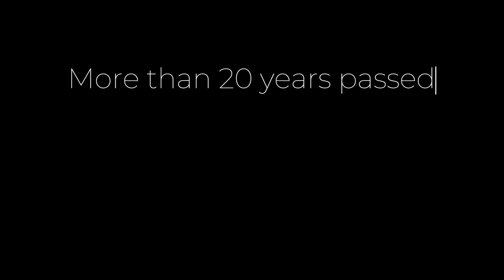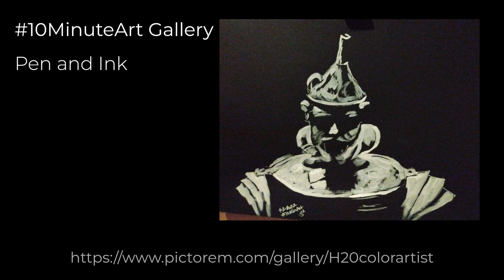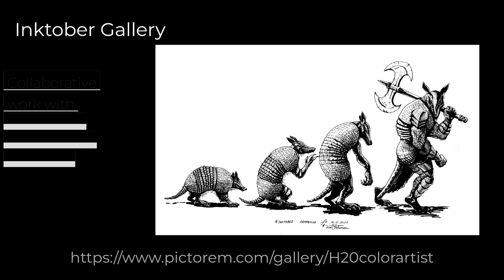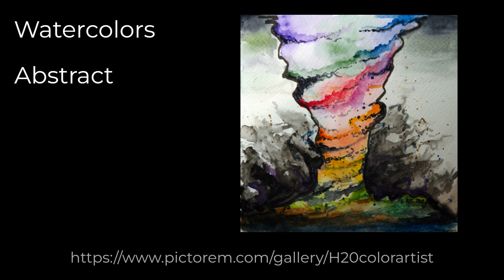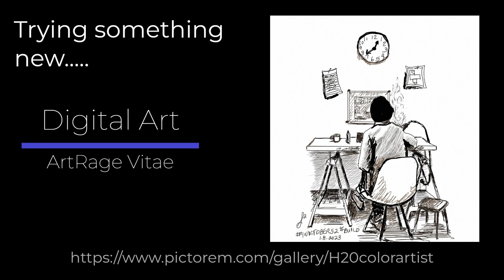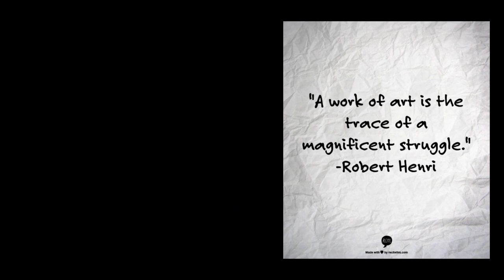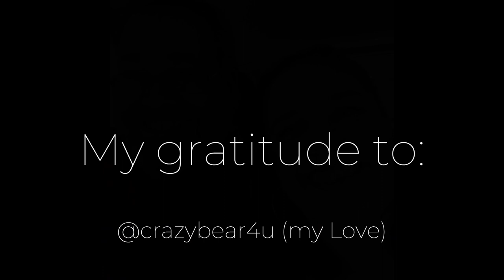My first year in: a review as a MidLifeArtist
This is my first multi-media video creation (I'm a noob at this stuff, so I apologize in advance). It was done to celebrate my first year of consistently and passionately creating art after decades of self-imposed dormancy.

I was formerly trained as an artist, but decided to get married early & have children. After that it was work a day job for a living while my kids were growing up. Now I have an emptynesterlife that still is dominated by a day job, but actively creating art part time as well.

For years, I didn't create because I let fear of imperfection or creating "bad art" inhibit me from creating anything. Now I find I want to draw or paint something almost daily- I'm just so sorry it took me turning 50 before I stepped out of fear and into this new chapter in my life. This channel is part of my goals going into year two. Won't you join me on this journey?

I do not have an Instagram. I'm 50-something years old. Isn't that for the young and gorgeous? I think I'm too old for a bazillion social media profiles anyways, am I right? LOL

Marketplaces where prints & products of my art is available:
StephSquared.redbubble.com

The music used in this video is a combination of:
-free ClipChamp audio
-free sound effects from Pixabay
-purchased music rights